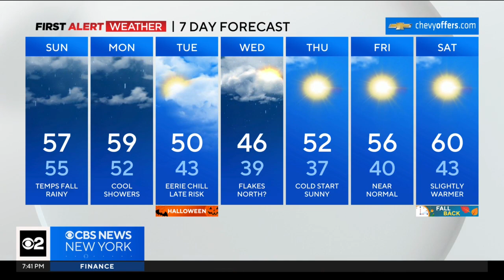First Alert Forecast: CBS2 10/28/23 Evening Weather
CBS New York's Vanessa Murdock has your First Alert Forecast for October 28 at 7:30 p.m.